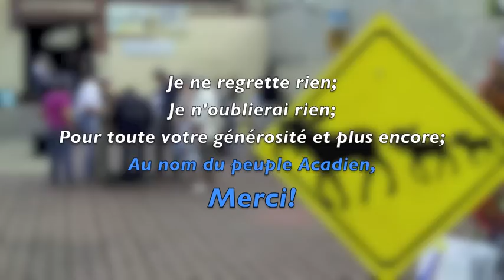Une Semaine Acadienne Vidéo 10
La Semaine Acadienne, c'est une semaine qui permet de célébrer la culture Acadienne à sa juste valeur malgré la distance qui sépare Saint-Aubin-sur-mer des provinces Maritimes. Ce sont des artistes Acadiens en spectacle, des activités, des expositions, des cérémonies en hommage aux soldats Acadiens débarqué sur les plages de Saint-Aubin et finalement, un Gand Tintamarre!
Ce vidéo fait partie d'une série de vidéo de Olivier Cormier, venu en Normandie pour découvrir Saint-Aubin et la Semaine Acadienne.